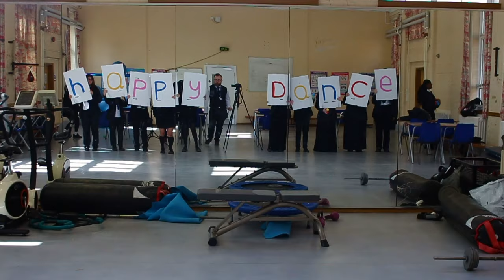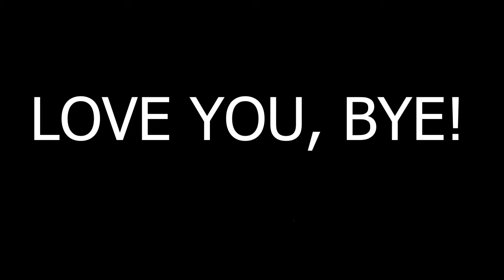It Must Be Love (Mr Sharp's Leavers Video 2024)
Head of Year Mr Sharp, and others, say goodbye to Rooks Heath School's Year 11s.

Love you, Byeeee!